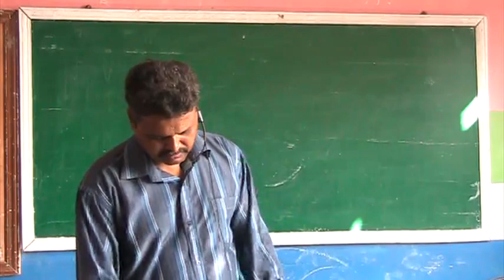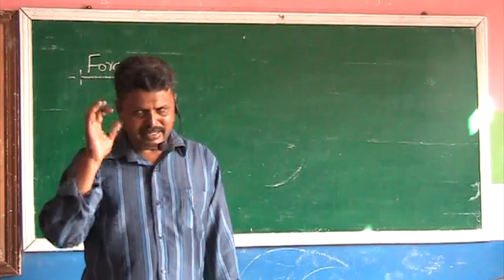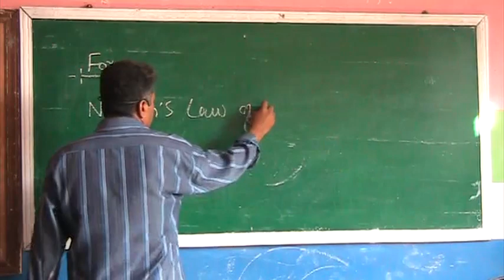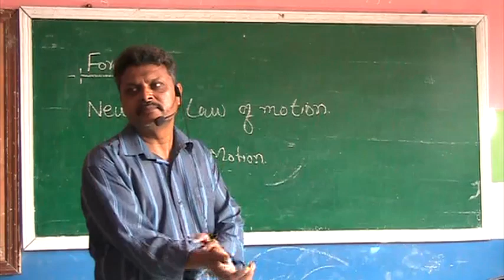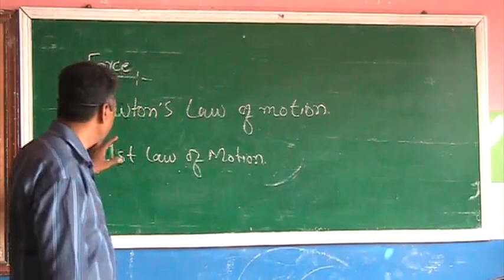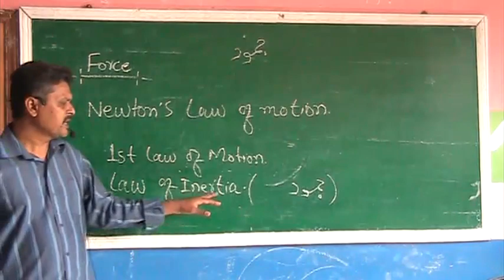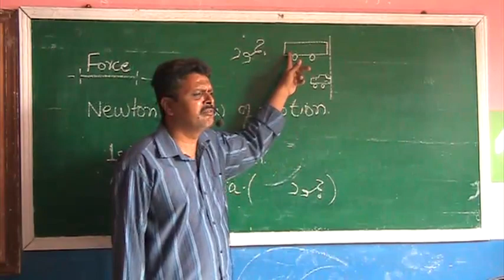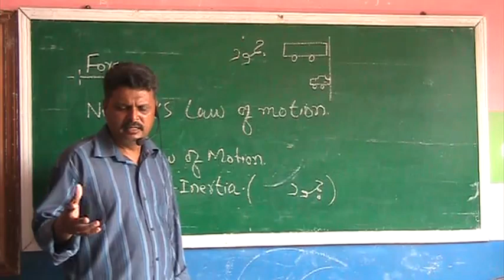Physics 10th Chapter 4-1 (Motion and Force)